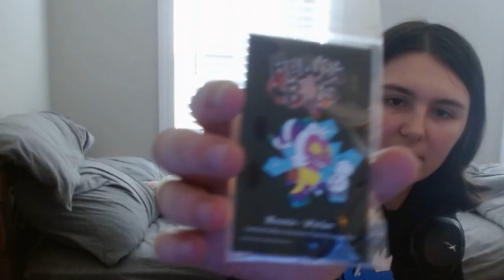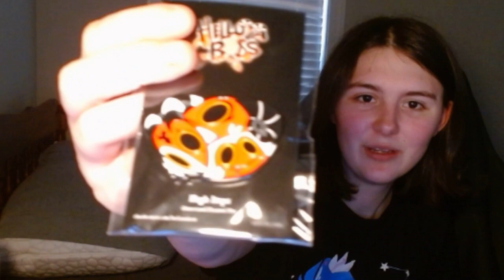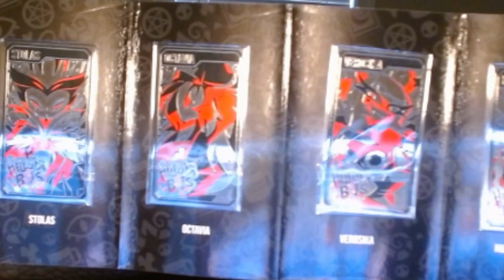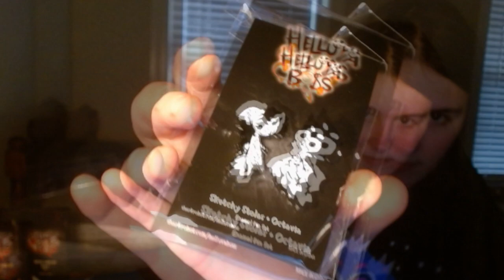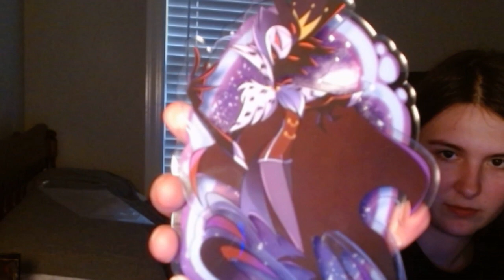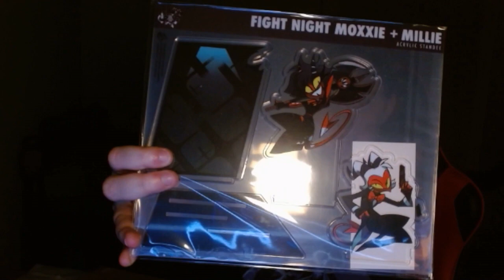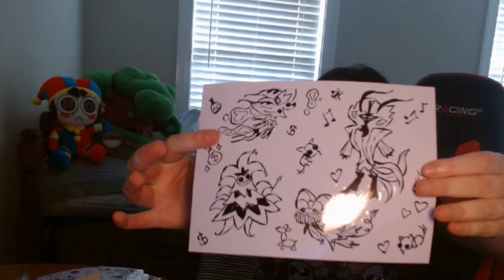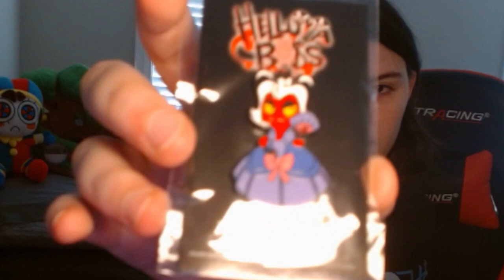My Vivziepop Holiday 2023 Merch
Today, I will be going over all the merch I got from the new Hazbin and Helluva Boss merch line of Holiday 2023. Everything in this collection was absolutely adorable and mainly features Angel Dust, Moxxie, Fat Nuggets, Stolas, and Octavia.
Thank you to @elef5475 for editing this video.